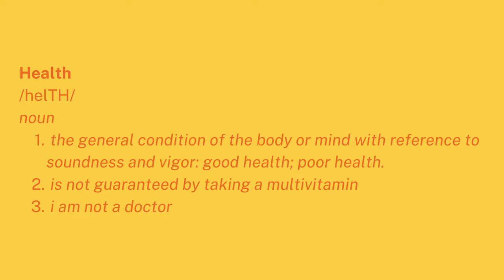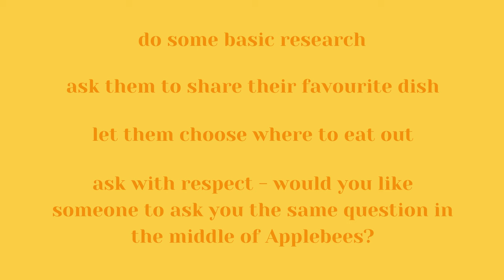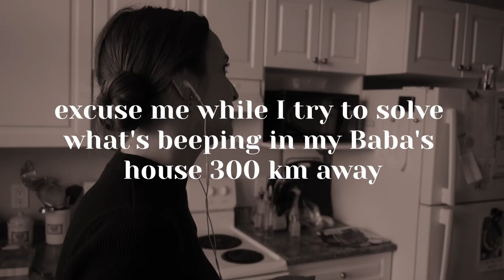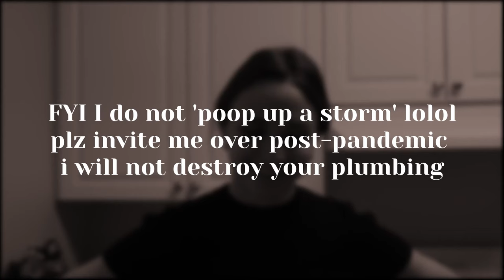What I Eat In A Day | IBS & LOW FODMAP DIET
What is IBS? What does FODMAP stand for? What do I eat in a day? Watch and find out! 😀